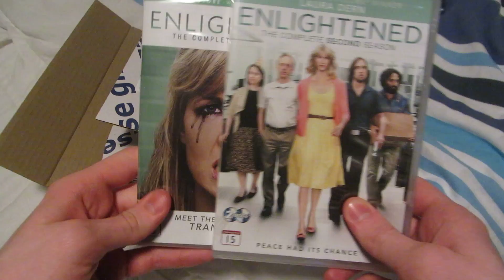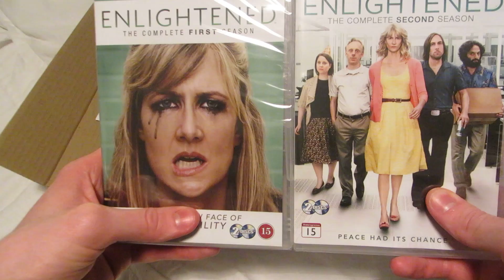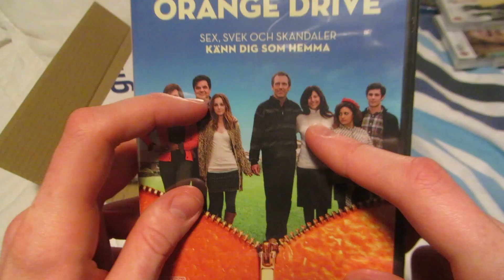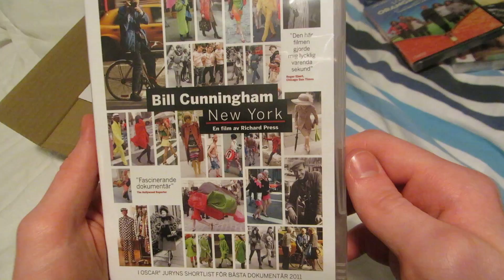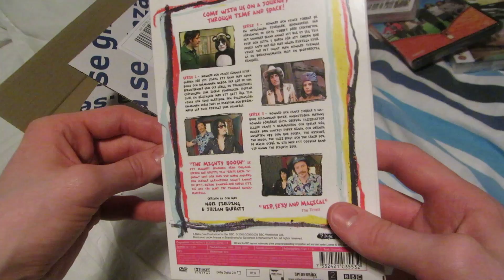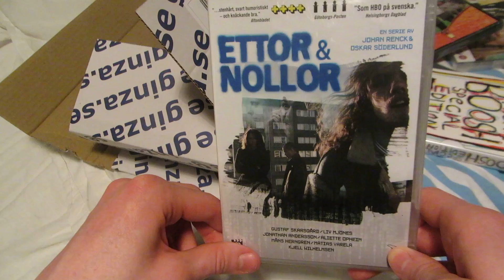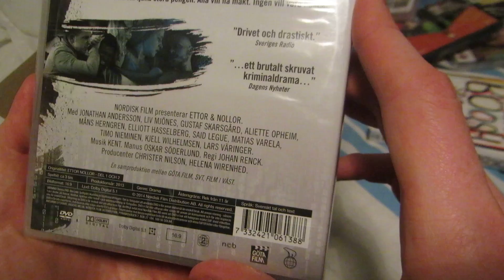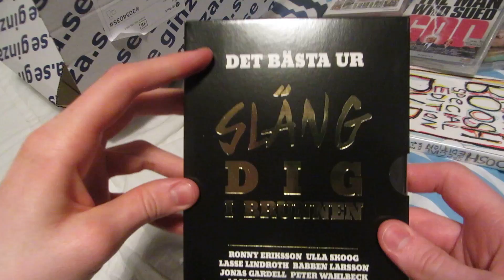DVD/Blu-ray Unboxing - Sale on Ginza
Damn you/bless you, ginza.